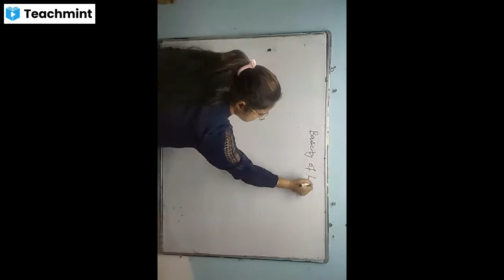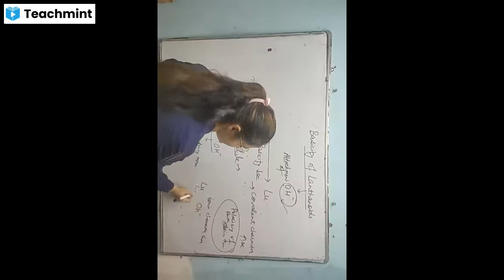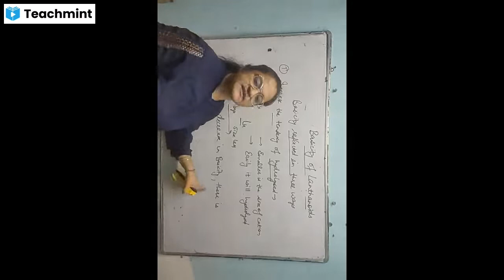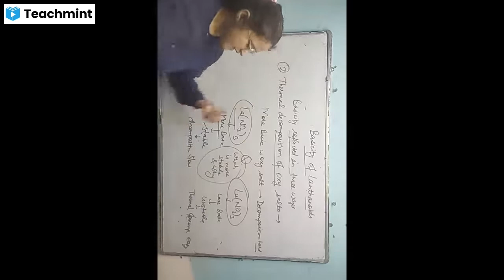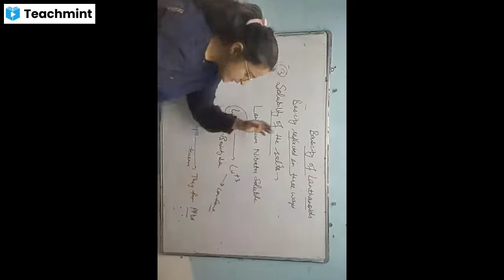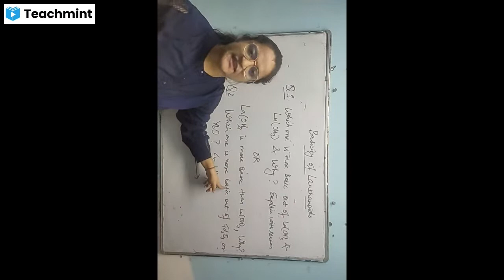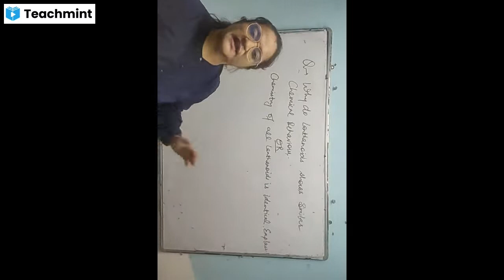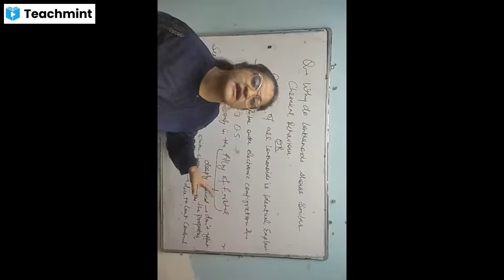year#Effect on basicity of Lanthanoids#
In this topic we will study Effect on the basicity of Lanthanoids due to Lanthanoids Contraction